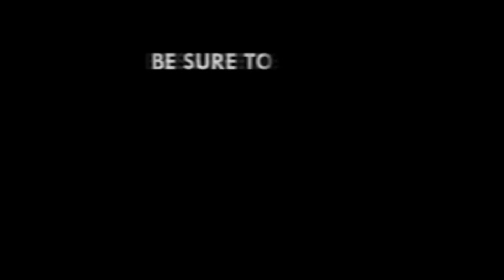I’m sorry for whining comment – Akufo-Addo